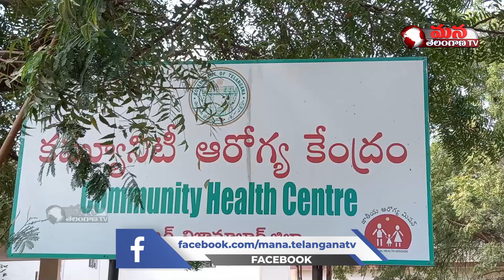ఆర్మూర్ ప్రభుత్వాస్పత్రిలో మౌలిక వసతులు కల్పించాలంటూ బీజేపీ నాయకులు ఆందోళన ||ManaTelanganaTv